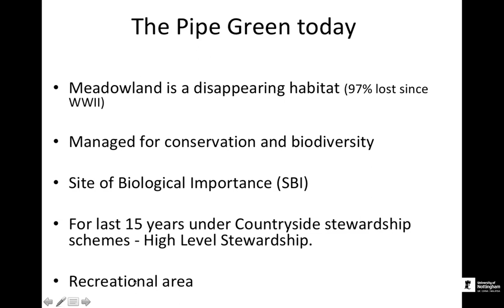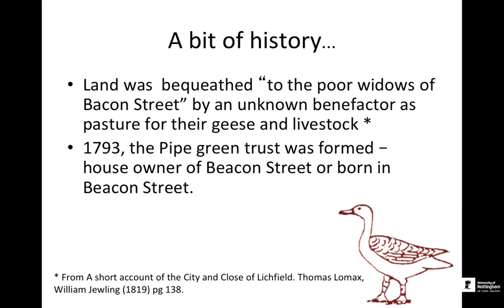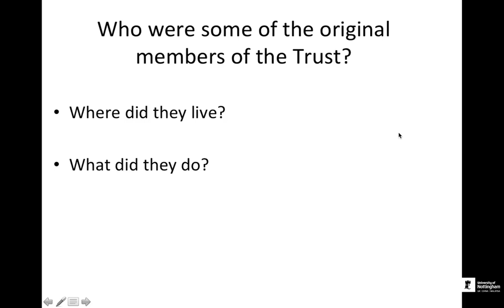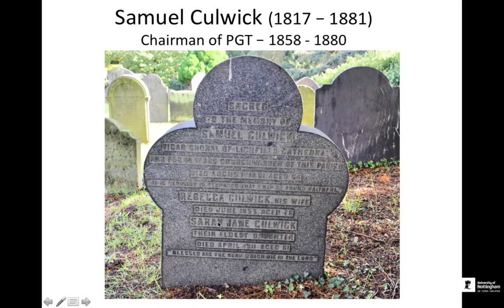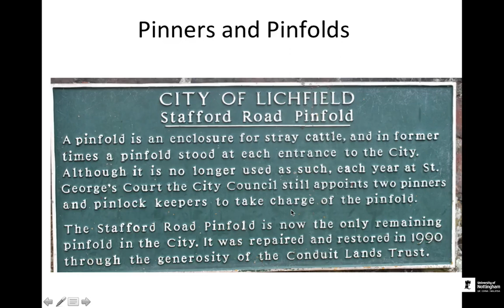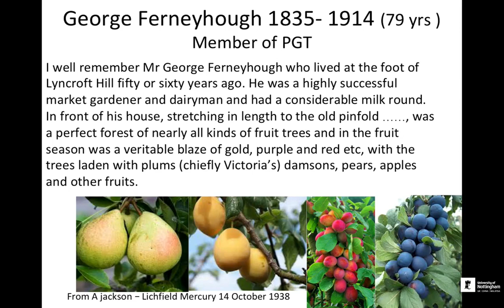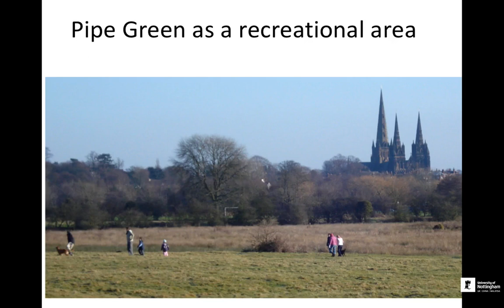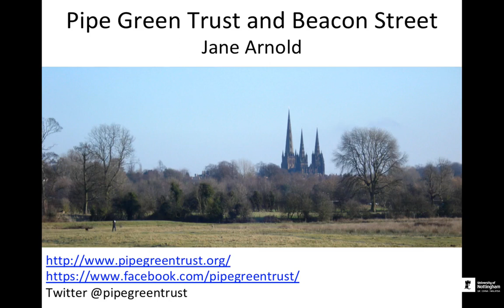The history of the Pipe Green Trust and its links with Beacon Street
A talk recorded for the members of the Lichfield Civic Society. This was originally presented to a meeting of the Beacon Street Resident's Association (BSARA) in Sep/2019:

Time stamps below for those who want to skip to their topic of interest.

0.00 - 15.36: An introduction to the Green and its ecology
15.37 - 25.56: Formation of the Pipe Green Trust in 1793
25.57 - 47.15: Some of the original members of the Trust
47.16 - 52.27: Pinners and pinfolds
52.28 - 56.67: AGMs and the Little George
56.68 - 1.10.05: Market gardeners of Stafford Road
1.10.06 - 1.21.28: The Green as a recreational area